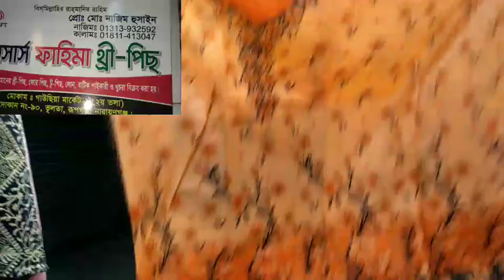সবদরনের থ্রি পিস কালেকশন ভূলতা গাউসিয়ান নারায়ণগঞ্জ বাবার আশা Babar Asha